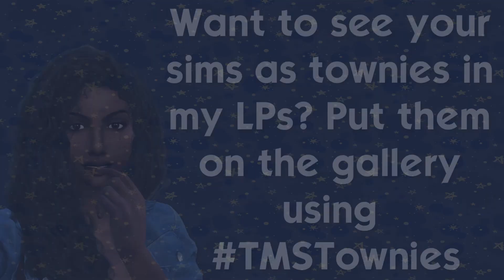Shady Palms Adult Daycare #4 | The Sims 4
Lorna and Stuart get bold and Yadira hangs out with some coworkers for a bit of fun!

Sending positive vibes your way,
Tasha Monet

Want your sims as townies in my LPs? Submit them to the gallery under

Music
"Give it Up"
Roy Young

"Always Enough"
Sajan Nauriyal